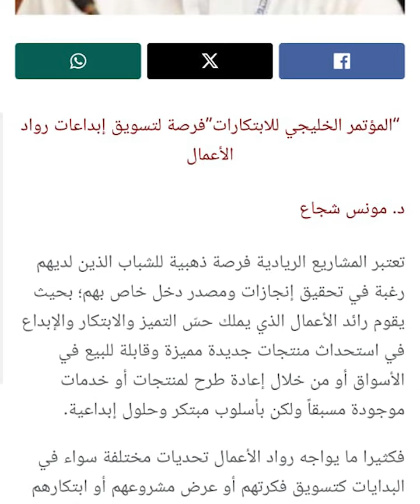جريدة املاك العقارية | المؤتمر الخليجي للابتكارات”فرصة لتسويق إبداعات رواد الأعمال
وللمزيد من التفاصيل حول هذا الخبر الصحفي من خلال الرابط التالي:
  Ecosystem Consultants